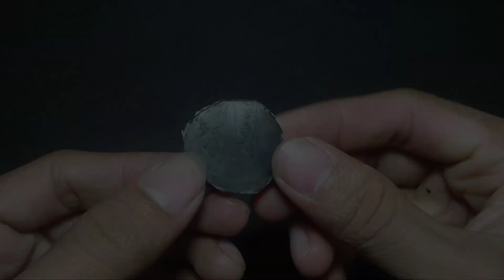cara membuat lampu isi ulang II bisa di cas 1000x II ide kreatif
Tutorial cara membuat lampu obor atau lampu emergency dari lampu led bekas dan pipa pvc.

Oke teman-teman, kali ini saya membuat sebuah tutorial cara membuat lampu obor atau emergency yang sangat berguna baget ya tentunya.
Ketika listrik PLN padam, teman-teman bisa fungsikan lampu ini ya... Karena ini bisa di charger ulang.
Untuk pembuatanya teman-teman siapkan
1. baterai tipe 18650
2.
3.
4.
5. led hpl 3,2-3,5 volt
6. modul charger batrei 18650

Hanya itu saja ya untuk bahanya

Oke sobat jhon, selamat mencoba dan semoga BERHASIL.

Terima kasih 🙏